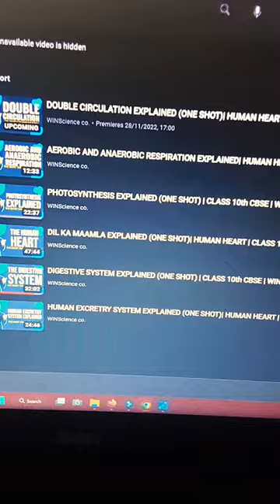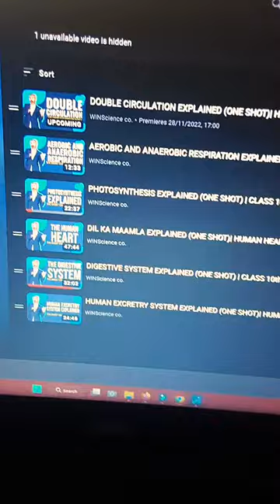LAUNCHING A NEW SERIES | DON'T MISS...!!!! MAJOR UPDATE 2022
WELCOME EVERYONE..!!